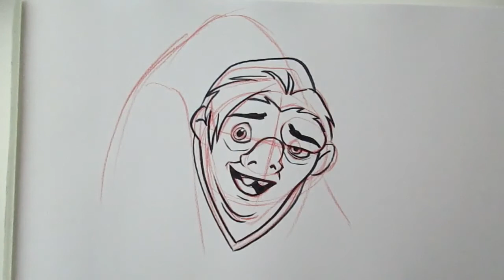HOW TO DRAW DISNEY #9 - QUASIMODO ( The Hunchback of Notre-Dame)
This video is in realtime. If you just want to watch the drawing (and not try it yourself), feel free to speed up :)

Ce que j'utilise /I'm using :
* Du papier classique / classic white paper
* Un crayon de couleur sombre / A dark color pencil
* Un feutre noir / A black pen LYRA Aquabrush Duo

Musique/ Music : Sérénade à Notre Dame de Paris – Amarià